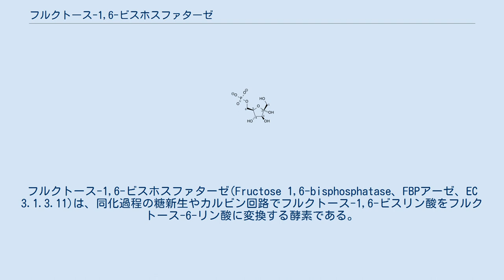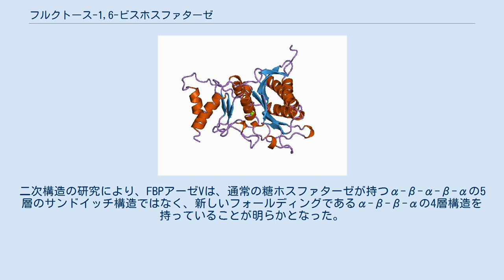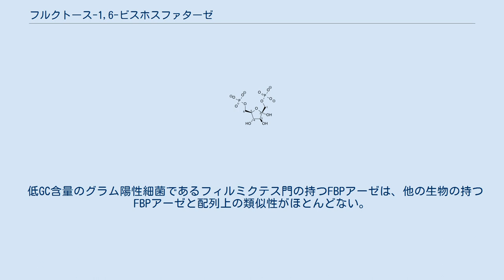フルクトース-1,6-ビスホスファターゼ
フルクトース-1,6-ビスホスファターゼ(Fructose 1,6-bisphosphatase、FBPアーゼ、EC 3.1.3.11)は、同化過程の糖新生やカルビン回路でフルクトース-1,6-ビスリン酸をフルクトース-6-リン酸に変換する酵素である。
FBPアーゼの触媒する反応は、解糖系におけるホスホフルクトキナーゼの逆反応である。
これらの酵素はどちらも一方向しか触媒できず、フルクトース-2,6-ビスリン酸等の代謝産物によって制御されるため、どちらか一方の活性が高くなると、もう一方の活性が低くなる。
つまり、フルクトース-2,6-ビスリン酸はFBPアーゼをアロステリック阻害するが、ホスホフルクトキナーゼ-Iを活性化させる。
フルクトース-1,6-ビスリン酸は多くの異なる代謝経路に関与し、ほぼ全ての生物で見られる。
FBPアーゼは、触媒に金属イオン（Mg2+とMn2+）を必要とし、Li2+に強く阻害される。
 ブタのFBPアーゼのフォールディングは、イノシトール-1-ホスファターゼと相同である。
イノシトールポリリン酸-1-ホスファターゼ、イノシトール-1-ホスファターゼ、FBPアーゼは、金属イオンに結合し触媒作用に関与していることが示されているAsp-Pro-Ile/Leu-Asp-Gly/Ser-Thr/Serのモチーフ配列を共有している。
このモチーフは、菌類、細菌、酵母のイノシトール-1-ホスファターゼでも保存されている。
これらのタンパク質は、イノシトールシグナル、糖新生、硫酸塩同化、そして恐らくキノン代謝等の様々な代謝経路に関与する。
 3つの異なる種類のFBPアーゼのグループ（FBPアーゼI,II,III）が真核生物及び細菌で同定されている。
最近まで古細菌では発見されていなかったが、イノシトールモノホスファターゼの活性も持つ4つめの新しいグループのFBPアーゼ（FBPアーゼIV）が最近になって同定された。
 また、好熱性古細菌や超好熱性細菌Aquifex aeolicusでは、新しいグループのFBPアーゼ（FBPアーゼV）が発見された。
このグループのFBPアーゼは基質特異性が高く、これらの生物の真のFBPアーゼであることが示唆されている。
二次構造の研究により、FBPアーゼVは、通常の糖ホスファターゼが持つα-β-α-β-αの5層のサンドイッチ構造ではなく、新しいフォールディングであるα-β-β-αの4層構造を持っていることが明らかとなった。
触媒部位の側鎖と金属リガンドの配列は、他のFBPアーゼの機構として提案されていた3つの金属イオンによる触媒機構と一致することが発見された。
 低GC含量のグラム陽性細菌であるフィルミクテス門の持つFBPアーゼは、他の生物の持つFBPアーゼと配列上の類似性がほとんどない。
枯草菌の酵素はアデノシン一リン酸で阻害されるが、ホスホエノールピルビン酸によりこの阻害は解除され、またMn2+イオンに依存する。
この酵素を欠く変異体は、リンゴ酸やグリセロールのような糖新生成長基質でも生きることができる。